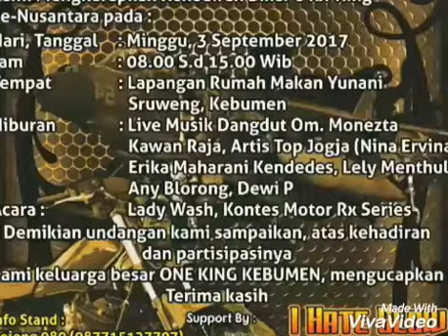Undangan Rx king ONE KING kebumen